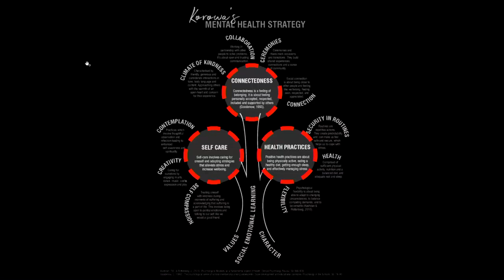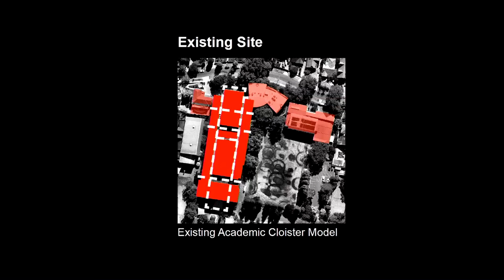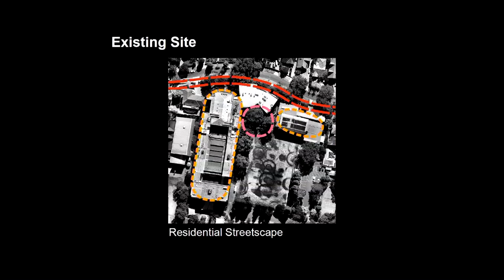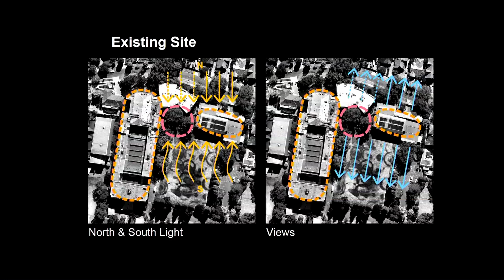Roslyn Otzen Centre by Sally Draper, Mitsuori Architects | 2023 Victorian Architecture Awards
The Roslyn Otzen Sports & Wellbeing Centre by Sally Draper Architects with Mitsuori Architects | 2023 Victorian Architecture Awards
Educational Architecture
Wurundjeri

"The new Roslyn Otzen Sports and Wellbeing Centre provides an innovative and engaging new heart for the Korowa campus to support their mission of developing confident, capable young women who value their physical, social and emotional wellbeing as the foundation for a flourishing life.

The extensive facilities within the Centre are complemented by generous informal social spaces throughout, encouraging students of all persuasions to gather and fostering a holistic approach to health and wellbeing for all.

Conceptually the Centre references the 1960s red brick academic cloister model knitting the existing school buildings into the surrounding school context, creating a single cohesive educational environment and an identifiable and consistent campus language.

The articulation of the building achieves a balance between the robust volumes of the courts and pool hall and the fine detail of steelwork, screens, and fragmented terracotta facades, breaking down the building’s scale, with movement and light."